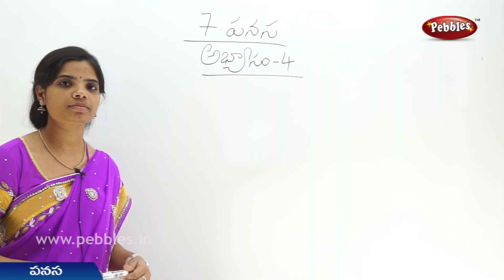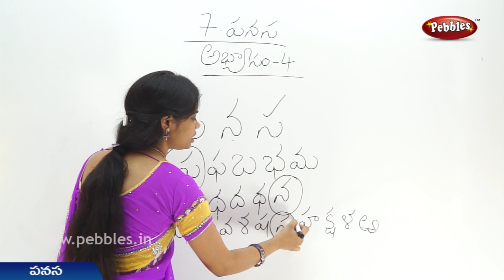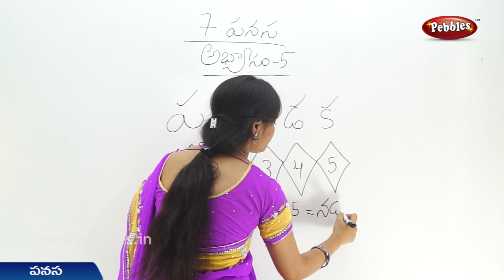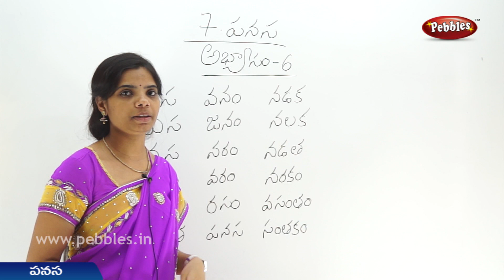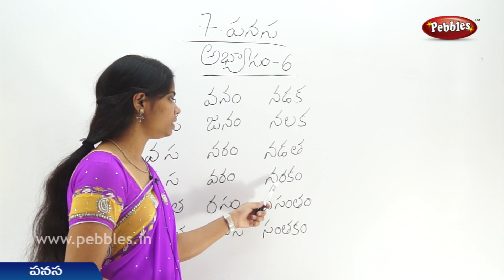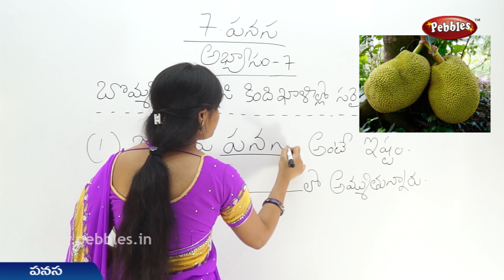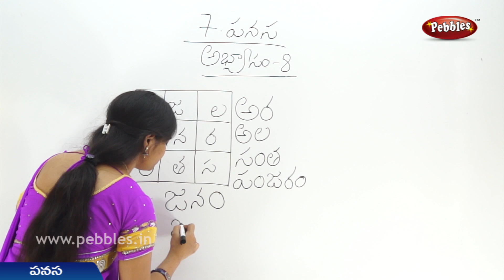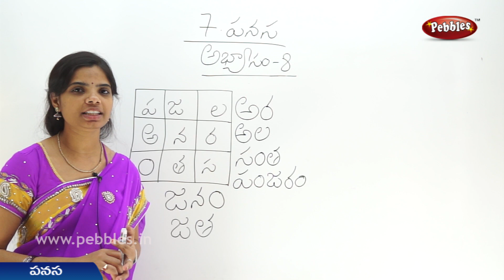Panasa (Part-2) 1st Class Telugu Video Lesson | 1st Class Telugu Rhymes | A.P Telugu